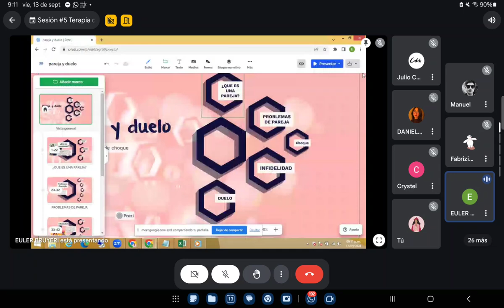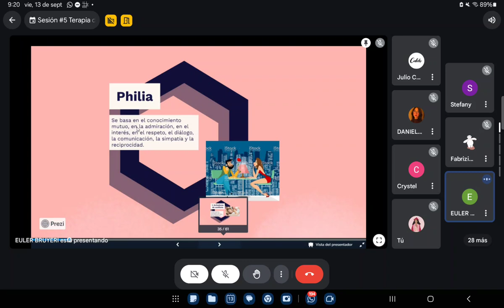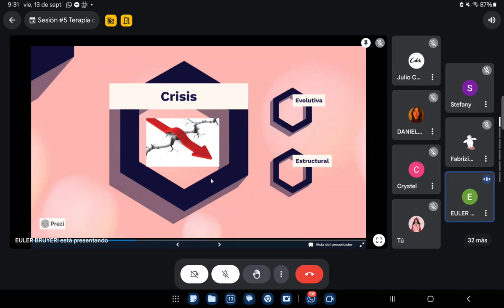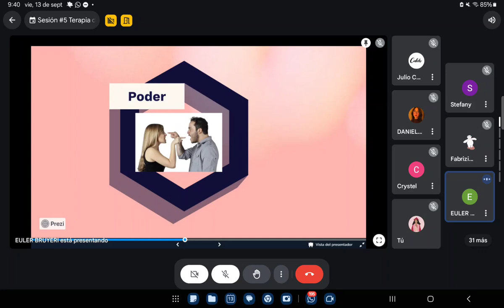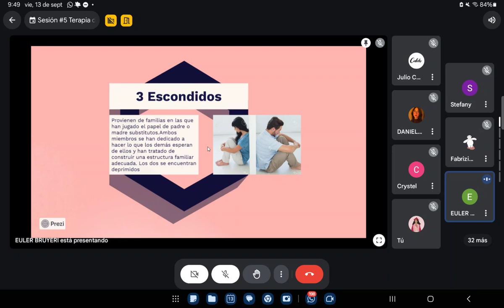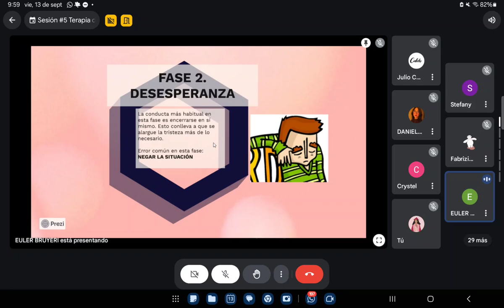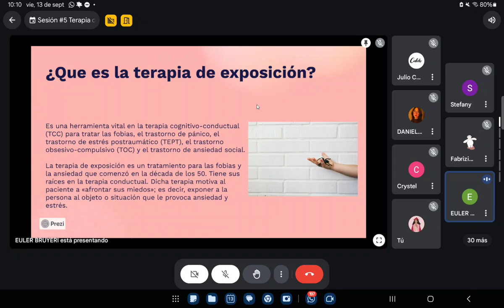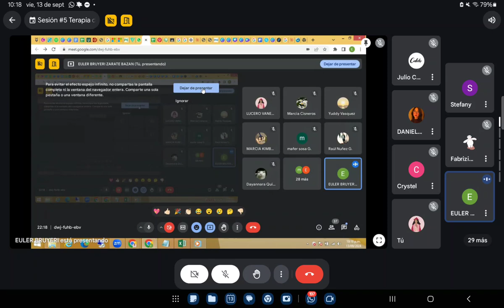SESIÓN 5: Relaciones tóxicas, nunca más: TERAPIA DE CHOQUE